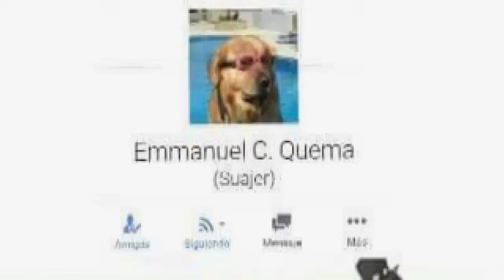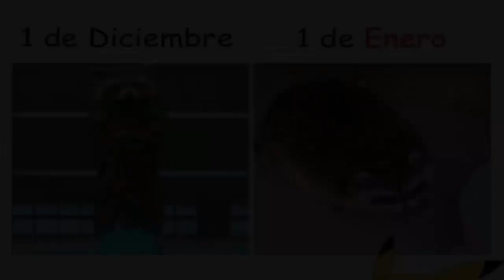★Historias con Memes #40★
Hola Wapos 7w7, me dormi XD asdasda, Bueno y. ya, solo mira el video :v

Link Para que Se Puedan Unir a Scale Lab(Necesitan mas de 50 Subs)